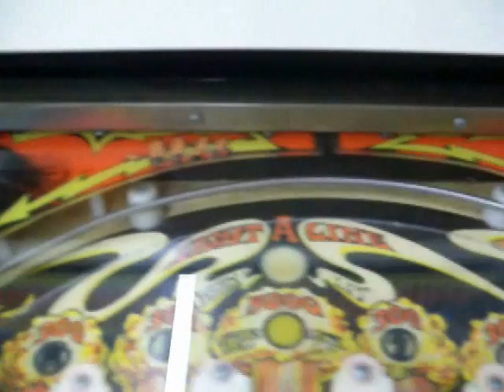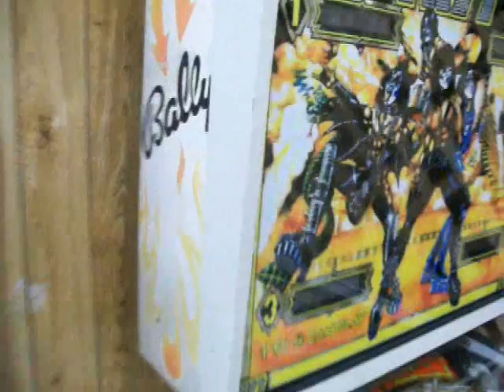The Drock Show Episode 1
THE DROCK SHOW official episode 1
=== Official Music on "band camp"
this is the first episode i do some blue screen tricks with a fireball and a computer generated Tank that appears to be in the road, Also i come across and amazing FireTruck. Wow! what a day!! this is sorta a VLOG and a look into the future of the DROCK show. ALLOT OF COOL STUFF IS COMING Up. Working on another show called. we i cant tell you but it involves random items getting blow up.